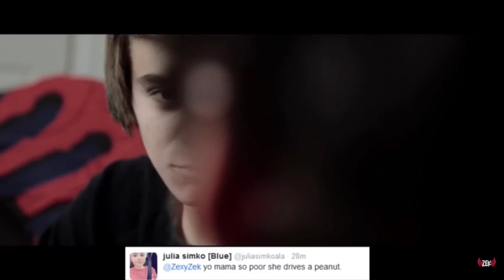Ryan from Zexyzek being an absolute icon for 5 minutes and 58 seconds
man these were the days